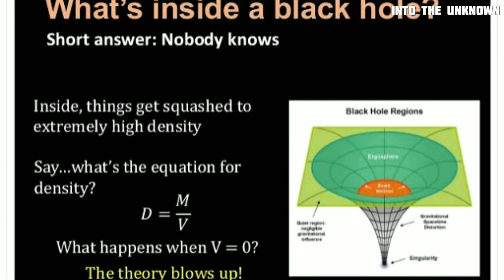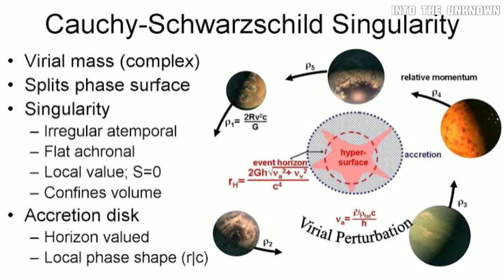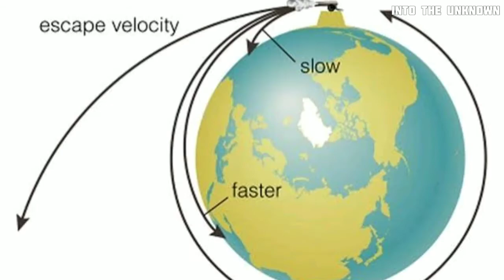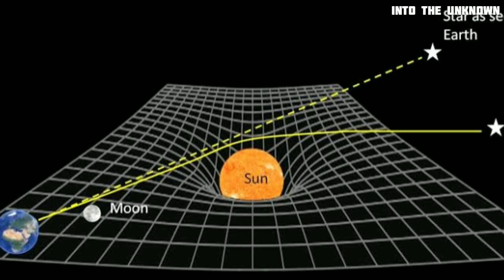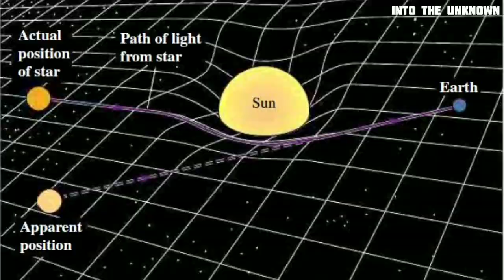Black Hole Part 1 தமிழ் | space time fabric | curvature of space & time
This video is the study of black hole .
And this video explains about the theory of schwarchild radius and curvature of space and time and space time fabric and and a basis of time travel theory. !!